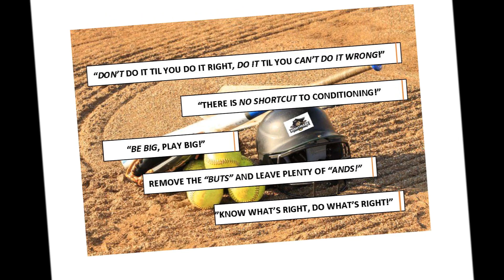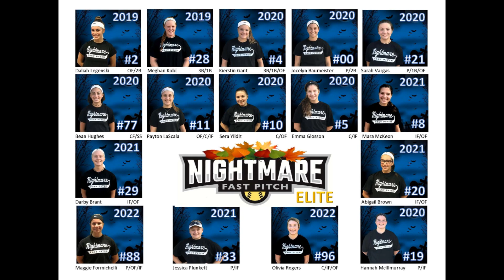Nightmare Fastpitch September of 2018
A look inside The Nightmare During The Month of September.